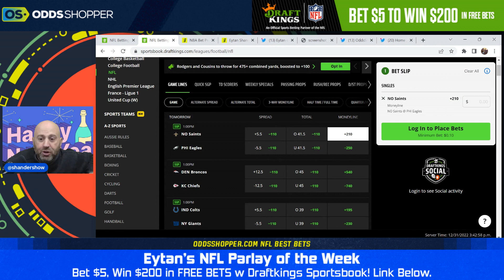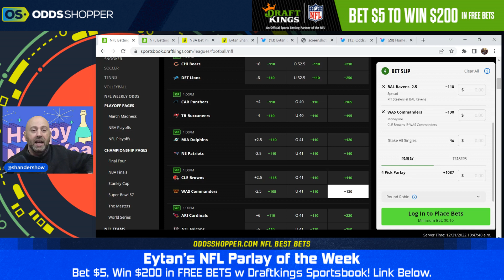NFL Parlay Picks Week 17 | NFL Picks & Predictions | Eytan's Parlays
It's parlay time! We're building a Week 17 NFL parlay with some of my favorite Week 17 NFL picks and predictions. Tell me your favorite NFL parlay picks this week on Discord.

Bet $5+ on any sport pre-game MONEYLINE, Win 200 INSTANTLY on DraftKings Sportsbook

Ohio: Get $200 in free bets when signing up on BetMGM

Ohio: Get $200 in free bets when signing up plus get entered for your shot at winning a $100k free bet on launch day

OHIO PRE-LAUNCH BUCKEYE BOOST AT TIPICO: Deposit $10+ and Get 150% Deposit Match up to $150

0:00 Eytan's Week 17 Picks & Parlays
0:50 Indianapolis Colts at New York Giants Prediction & Week 17 NFL Picks & Parlays
3:00 Jacksonville Jaguars at Houston Texans Prediction & Week 17 NFL Picks & Parlays
5:00 Pittsburgh Steelers at Baltimore Ravens Prediction & Week 17 NFL Picks & Parlays

Click here to sign up for our Stokastic MVP program & a chance to win a FREE Year of Stokastic+ Platinum

Join the Stokastic Email List for Daily DFS Picks, Betting Advice & Exclusive Offers